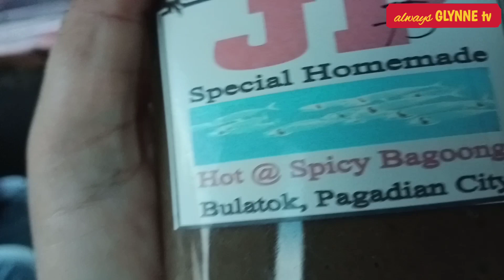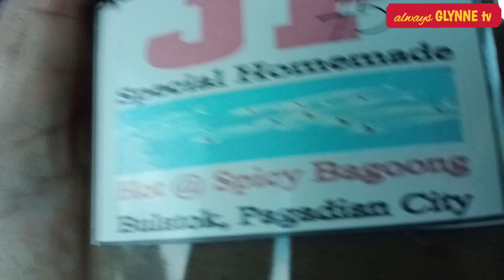Wala Lang | Kumain lang ng gustong kainin during Snack Time | always GLYNNE tv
Video#40 Hello guys Good day to all! Another video for you to enjoy. This is just having fun while eating the most loved meryenda or snack food Banana Saba with a dip -fermented fish that is being sauteed.

3 kilos unripe banana Saba cooked in boiling water for few minutes depending on how many the banana Saba to cook.

Dip:
1/4 content of the fermented fish in a bottle
Oil
Onion
Garlic
Tomatoes (if available - in this video there's no available tomatoes)
saute the ingredients.

Happy Watching and God bless!